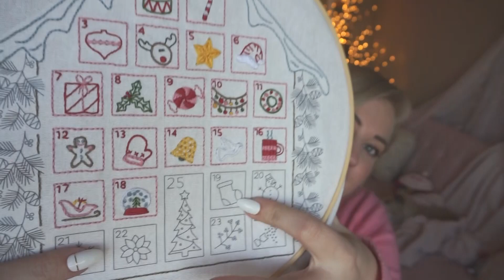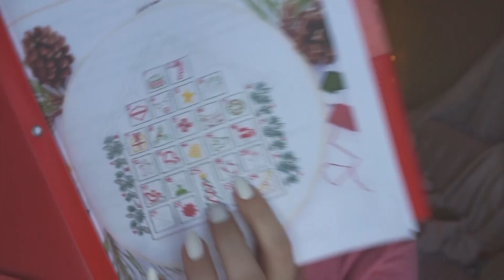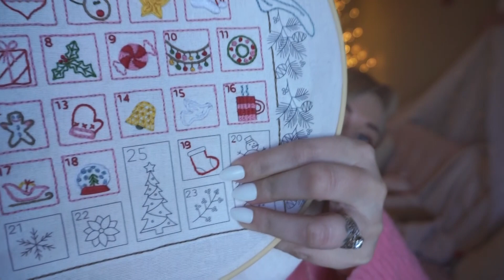2021 VLOGMAS DAY 19 | COZY EMBROIDERY TIMES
Advent Calendars shown:
Candle from Jule Hus shop in Solvang, CA

George & Viv 24 Days of Beauty Advent Calendar (Sold out at Anthropologie)
Trader Joe’s Beauty Advent

Twinkle cherry blossom tree

Hair toner I use

Milk & Honey Life
USA

Hi!  I’m Charlotte and this is Milk & Honey Life…your home for all things beauty, nesting, and lifestyle!  This channel is 100% sponsorship-free, positive and upbeat, and welcoming to all.